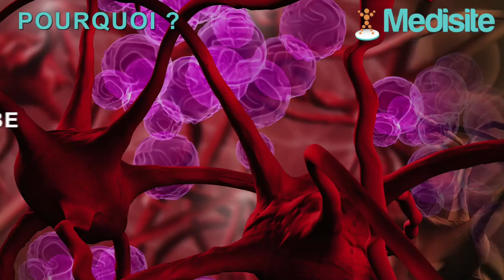Comment reconnaître les signes d'un cancer du foie ?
Tous les ans, 8 000 personnes se voient diagnostiquer un cancer du foie en France. La maladie est difficile à reconnaître, mais certains signes simples à repérer, doivent alerter.